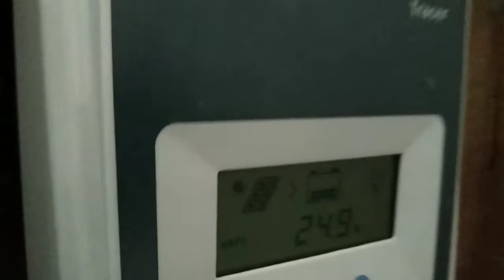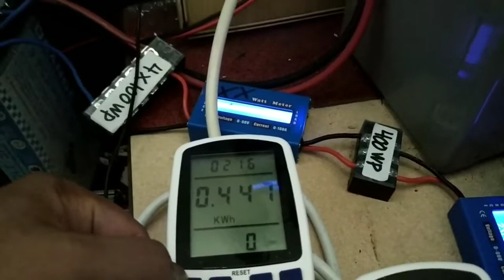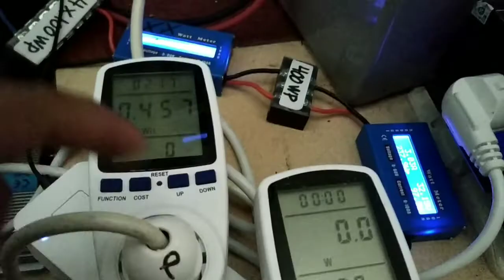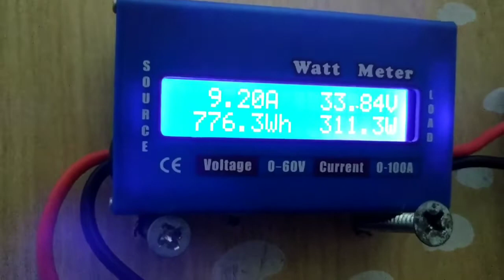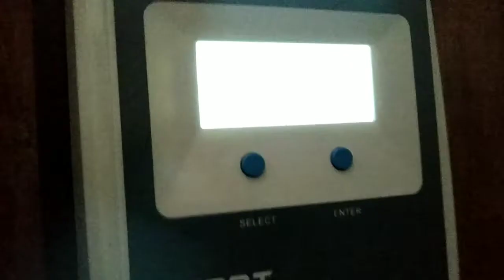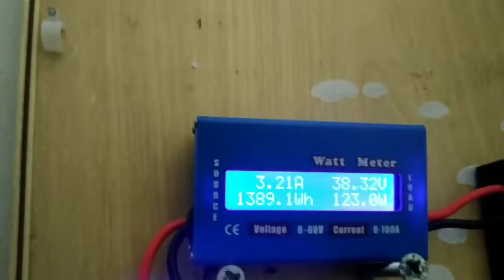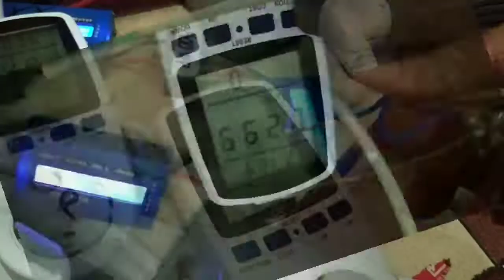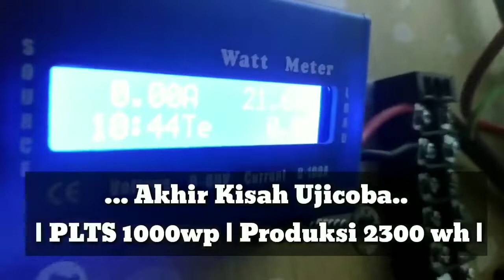Ujicoba PLTS OffGrid 10x100wp vs SCC MPPT EPEVER 30a | 2x120ah FIAMM